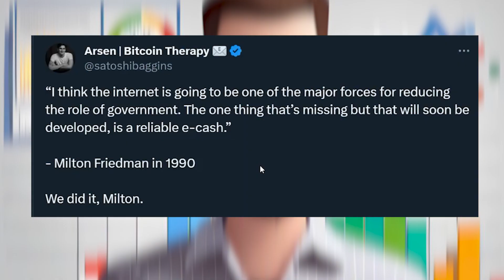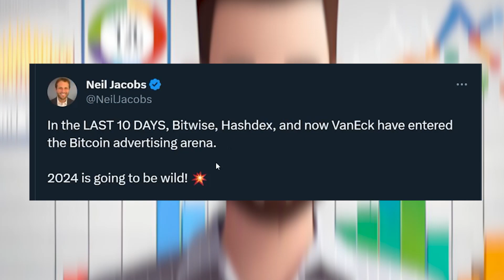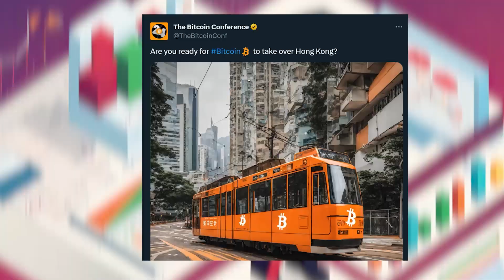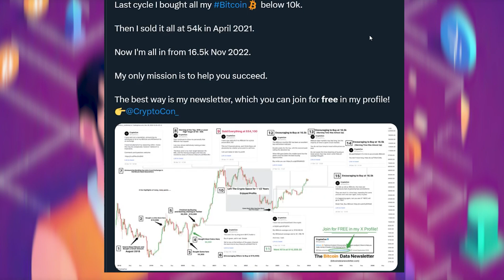NO F*CKING WAY THIS JUST HAPPENED TO BITCOIN!!!!! - BITCOIN NEWS TODAY